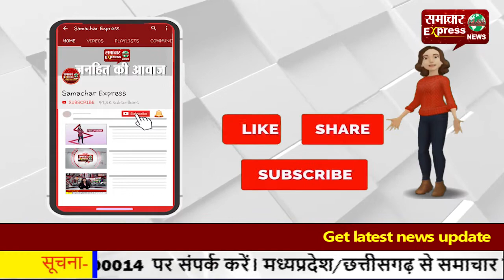अब हरियाणा में सुपर 100 कार्यक्रम के तहत होंगे चार कोचिंग सैंटर संचालित